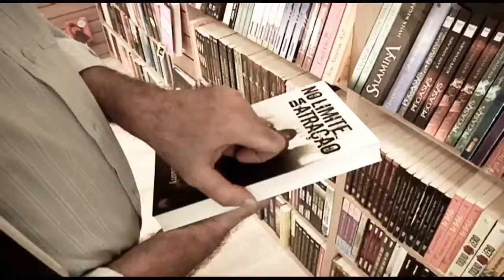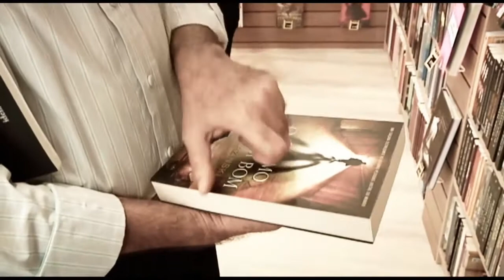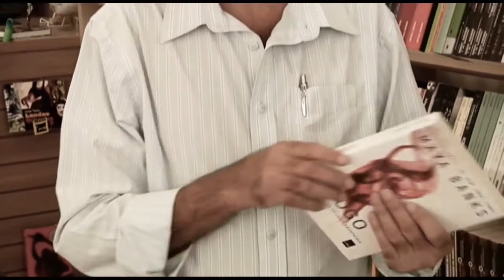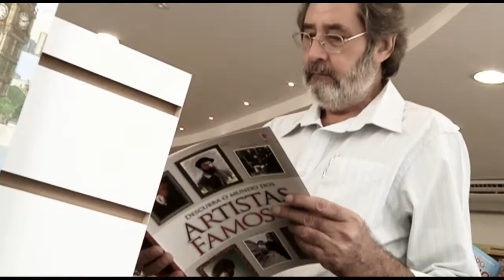O que é um livro - por Edmundo Galdêncio